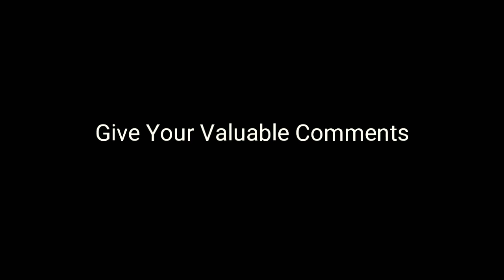Kahin Door Jab | Ashish Tiwari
This song is cover virsion
Sung by Ashish Tiwari